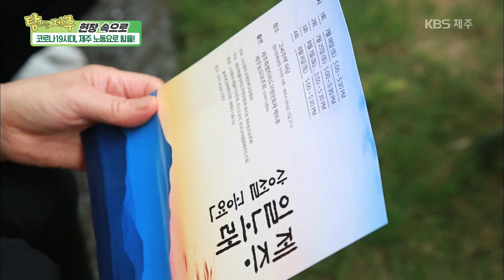현장 속으로 '코로나19 시대 제주 노동요로 힘을' [KBS 제주]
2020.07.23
[코로나19 시대 제주 노동요로 힘을]
제주에서 밭농사 일을 하면서 부르는 노래 제주 농요
제주도무형문화재 제16호 제주농요를
들어 볼 수 있는 특별한 공연